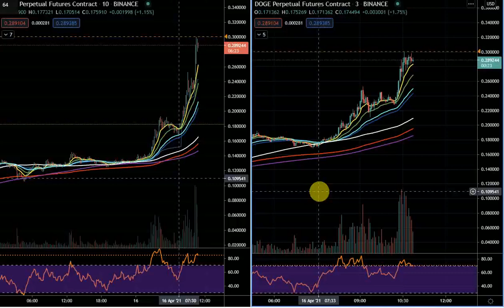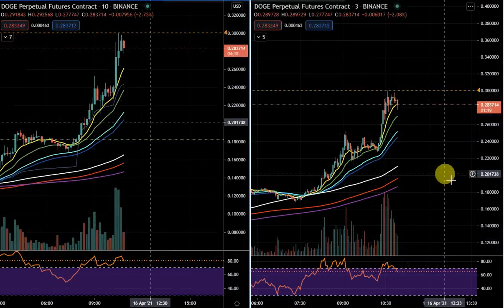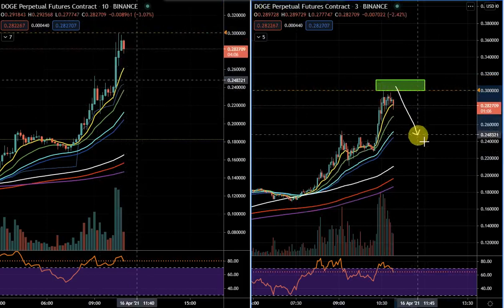DOGE #ALTCOIN CRYPTO BITCOIN